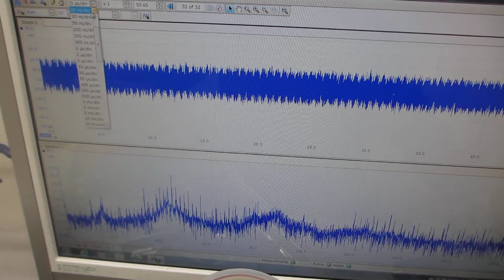超音波プローブによる、スイープ発振システム Sweep oscillation system using ultrasonic probe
低周波の共振現象と、高周波の非線形現象を発振制御する技術

１）装置・機器の振動モードに対応した、発振波形の設定
２）装置・機器の振動モードに対応した、スイープ条件の設定
３）装置・機器の振動モードに対応した、出力レベルのの設定

２種類の非線形共振型超音波発振制御プローブによる、
１００ＭＨｚ以上の高周波伝搬状態を、ダイナミック制御します。

Sweep oscillation system using ultrasonic probe
(Technology to control oscillation of low-frequency resonance phenomena and high-frequency nonlinear phenomena)

The Ultrasonic System Research Institute applies and develops original ultrasonic probe manufacturing technology.
We have developed a technology to control nonlinear vibration phenomena of surface acoustic waves using oscillation control technology based on the acoustic characteristics of the probe, and provide consulting services for various ultrasound utilization technologies.

The key is to optimize the ultrasonic propagation section (Note).

Note: Stable ultrasonic oscillation control can be achieved by relaxing and equalizing surface residual stress.

Oscillation control condition setting technology
1) Setting the oscillation waveform corresponding to the vibration mode of the device/equipment
2) Setting sweep conditions corresponding to the vibration mode of the device/equipment
3) Setting the output level corresponding to the vibration mode of the device/equipment

To this end, we confirmed the operation of the ultrasonic propagation characteristics of the original probe.
It is important to evaluate the characteristics of ultrasound propagation conditions (sound pressure level, frequency range, nonlinearity, dynamic characteristics, etc.).

In particular, regarding ultrasonic vibration phenomena that change in a complex manner,
It is necessary to analyze and evaluate response characteristics based on time-series sound pressure data.

Adjust the usage range of sound pressure level, frequency, and nonlinearity based on the connection status and response characteristics.

Currently, we are able to support the following ranges.

Measurement range: 0.01Hz to 200MHz
Propagation range: 0.5kHz to 700MHz or more

Standard use case
By setting the oscillation conditions for sweep oscillation and pulse oscillation using two types of nonlinear resonant ultrasonic oscillation control probes, high sound pressure level resonance phenomena and harmonic generation phenomena (nonlinear phenomena of the 10th order or higher) can be achieved at 100MHz. The above high frequency propagation conditions are dynamically controlled.
超音波のダイナミック制御技術

１００ＭＨｚ以上の超音波伝搬状態を利用可能にする技術